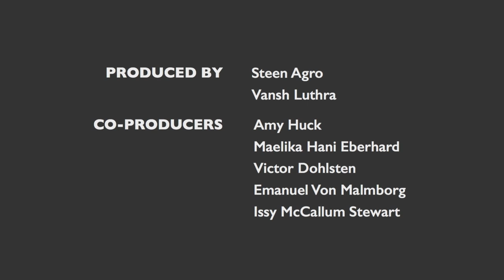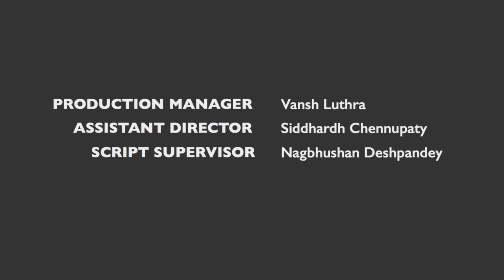Misguided Fairies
Directed by: Steen Agro
Written by: Steen Agro, Issy McCallum Stewart & Vansh Luthra
Starring: Issy McCallum Stewart & Vansh Luthra
Logline: There are tour guides in every major city on earth, and a few of the minor ones too. And every guide has a story to tell. Here are just a few of them.